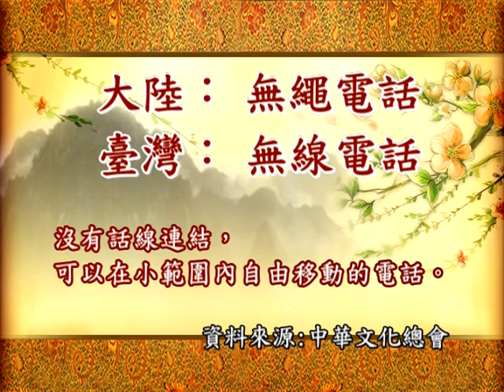無繩電話vs無線電話